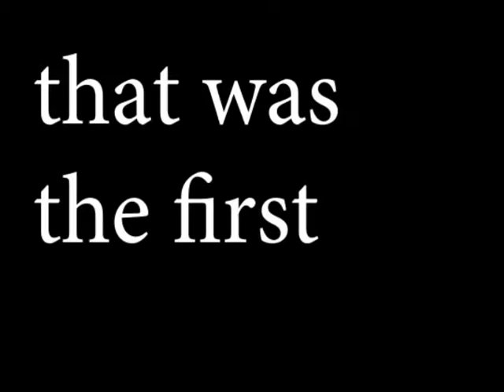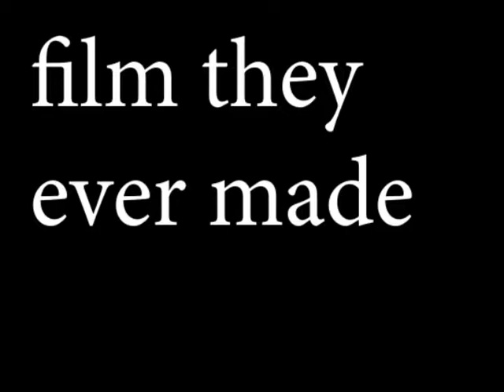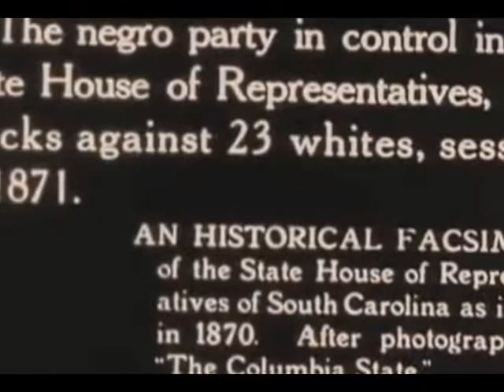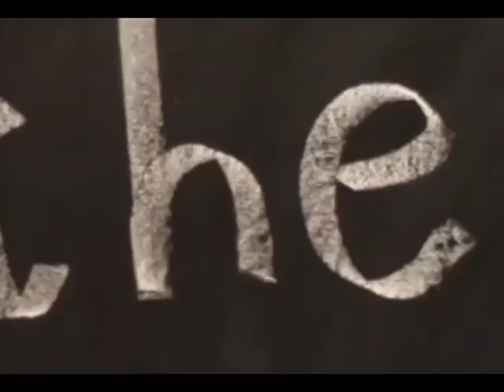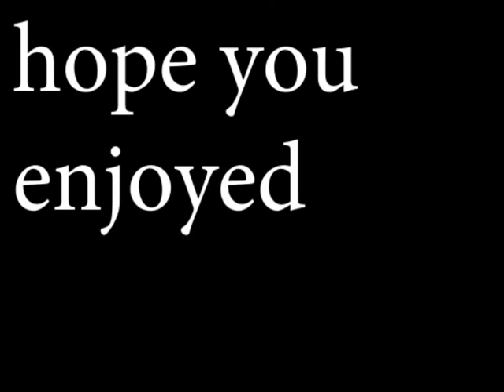Aodan Haynes documentary